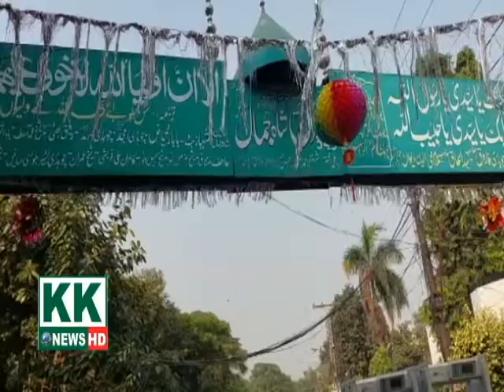Sp Model Town Saad Aziz Visit SHRINE BABA SHAHJAMAL Security and Increase police. KK News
Shrine Baba Shah Jamal  annual Urrs start and Sp Model Town Saad Aziz Visit the security and watch Hot Point  enter and exit points and deal people with love and   one can enter without  checking  and cross walk through Gatas .